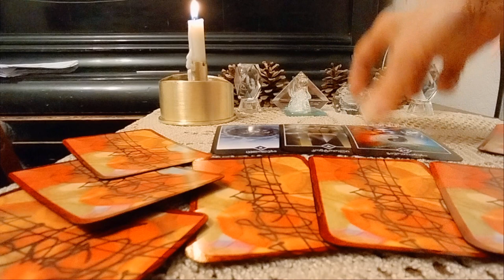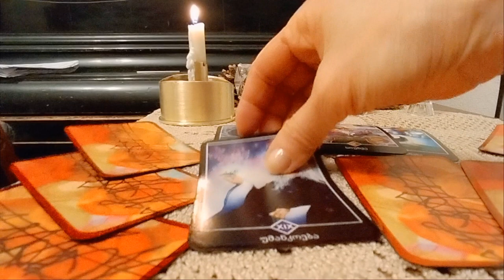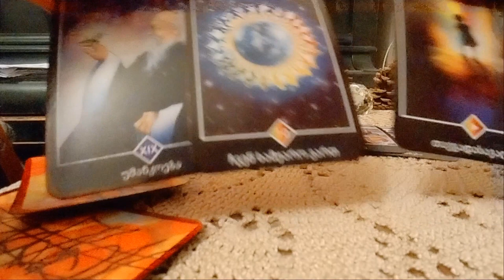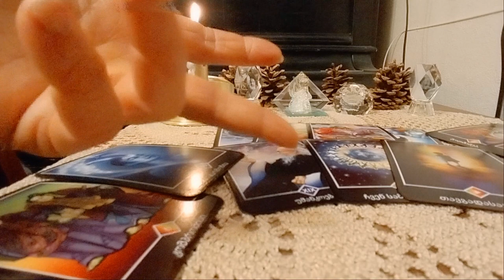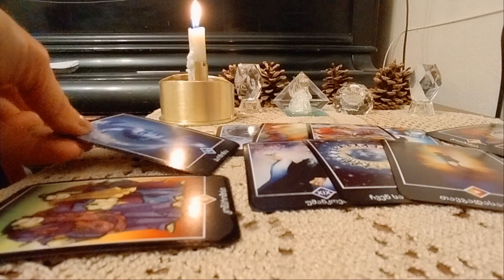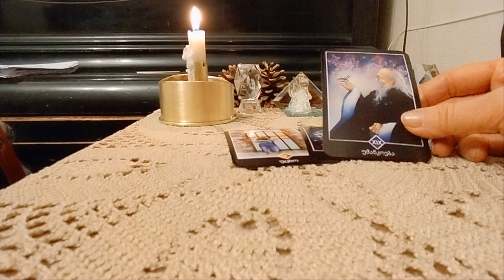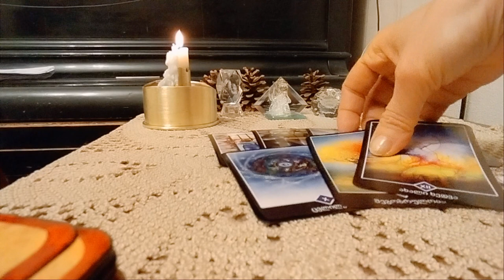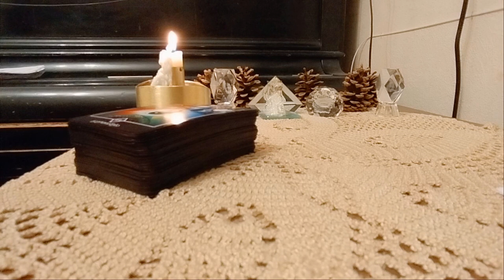.სლაიდების გადახედვა. წარსული, აწმყო და მომავალი – ვარიანტი 🌟♥♦🌟